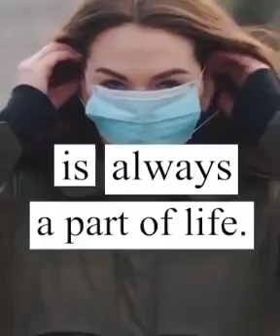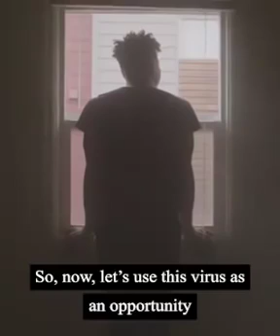The Coronavirus as an Opportunity